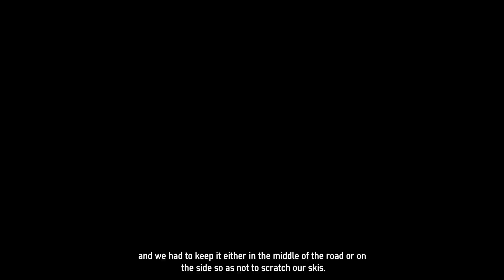Măguri pe skiuri de tură | Martie 2022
RO
In 12 martie am mers intr-o tura pe skiuri la Maguri. Am facut un traseu de aproape 10 km. Prima parte am mers pe drumul de la Suseni la Trunchii Putrezi, apoi am coborat la Dobrus. Drumul din Dobrus pana inapoi la Suseni nu a fost asa interesant deoarece se circula pe drum si trebuia sa o tinem ori pe mijlocului drumului, ori pe margine ca sa nu ne zgariem skiurile. Traseul a durat aproape 6 ore iar la final ne-am bucurat de un apus de soare splendid.

EN
This time we went on a skiing tour to Maguri. We did a route of almost 10 km. In the first part, we went on the road from Suseni to Trunchii Putrezi, then down to Dobrus. The road from Dobrus to Suseni was not so interesting as cars were passing sometimes. We had to keep it either in the middle of the road or on the side so as not to scratch our skis.
The route lasted almost 6 hours and at the end we enjoyed a splendid sunset.
For those interested, you can access the link to our route